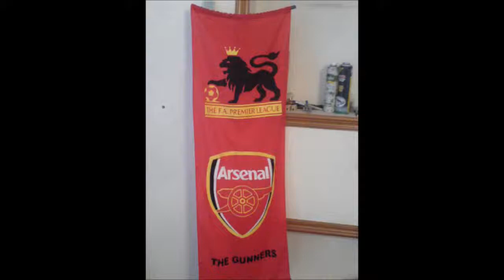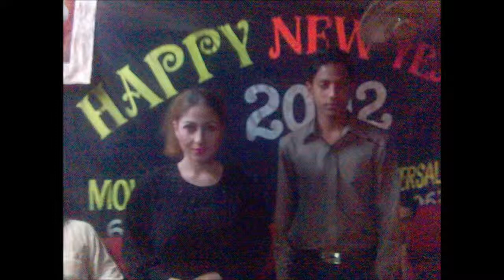Mohammed Hussain Movie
Tribute to the great living legend of Johar Town known as " The Mohammed Hussain " if u know wot im saynnnnnnnnnn